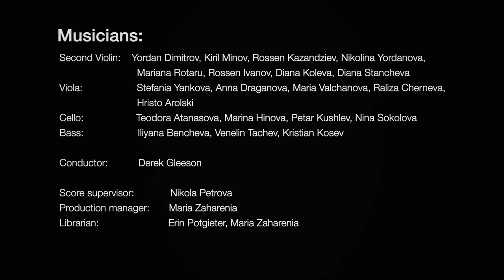The Travellers - composed by Jonathan Mesterton Pitter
This piece is composed as a student assignment at the Film Scoring Academy of Europe. 52-piece symphony orchestra, 15 minutes of recording time in the studio, no preparation for the musicians, sight reading and no knowledge about the piece before entering the recording studio. I think they did the job well under those circumstances. And this is the way film music is often made - fast, and with no preparation. But of course more time would have made the piece more intense, like I had originally wanted it to be.